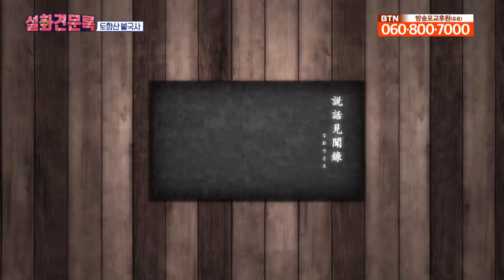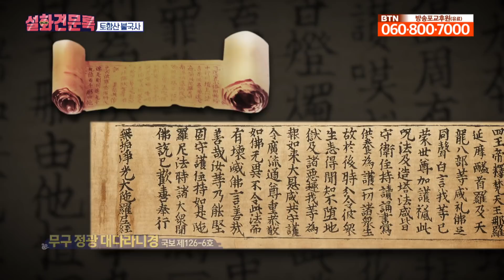삶과 죽음에 대한 불교적 깨달음을 얻은 불국사와 석굴암 [설화견문록 시즌1]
설화견문록 첫 번째로 찾은 곳은 신라 천년의 고도, 경주입니다.
경주에 있는 불국사는 신라 법흥왕 15년에 창건되었으며 751년에 김대성이 크게 중수했습니다.
임진왜란 때 소실되었다가 일제가 임시로 복원했고 1970년대에 대규모 복원이 이루어졌습니다.

통일신라의 대표적인 건축물로 1995년 유네스코 세계문화유산으로 지정되었습니다. 이번 시간은 불국사와 석굴암을 지은 것으로 알려진 김대성에 대한 이야기를 같이 알아봅니다.